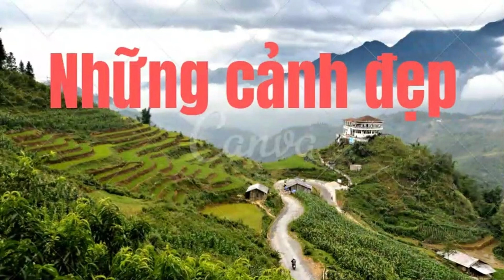drivingtour #044 - Đường phố Sài Gòn (10/8/2023)